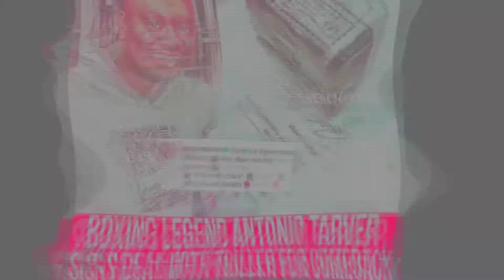Antonio Tarver signs contract for the April 17 Triller event. Is he fighting MikeTyson?